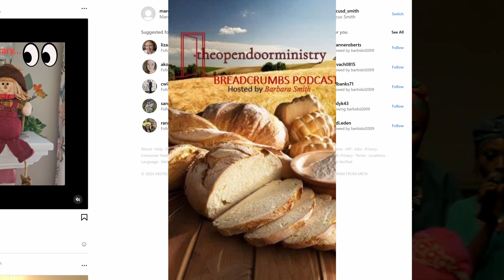Blessed To Be Broken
This message was preached at the 1997 BOTT on 2-3-1997. A powerful message that is sure to be a blessing.